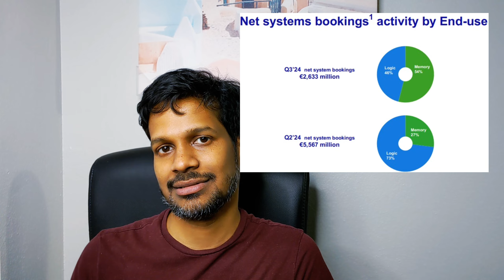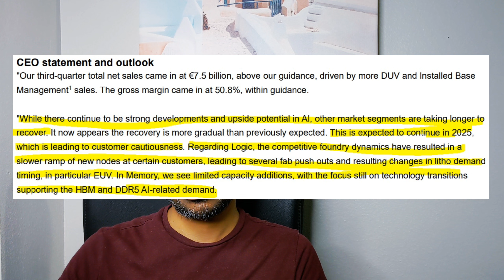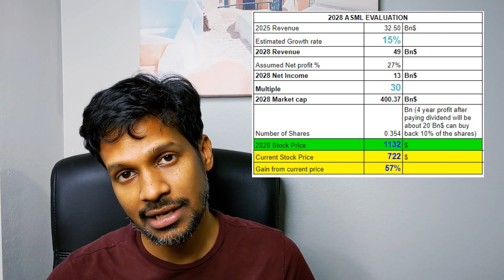ASML Stock at 720$, is this an opportunity to buy?